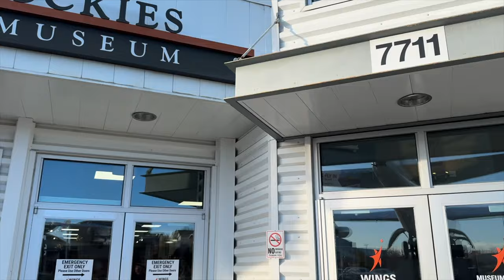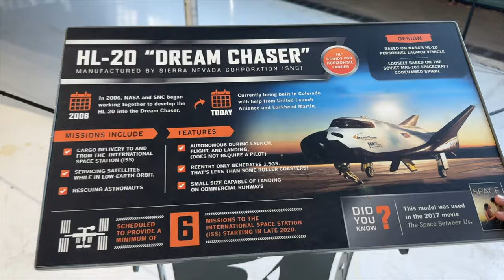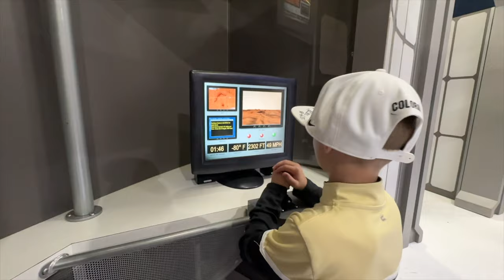Air and Space Museum (Wings Over the Rockies)